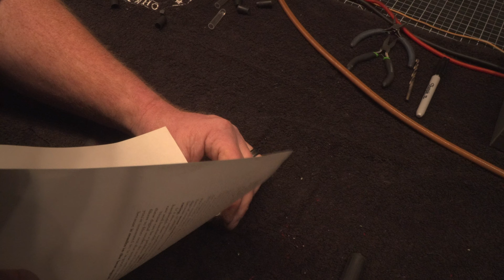For Mr Black, Now its done!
Listen ad-free with YouTube Premium
Song
Hellraiser (30th Anniversary Edition)
Artist
Ozzy Osbourne, Lemmy Kilmister, Motörhead
Writers
Zakk Wylde, Ozzy Osbourne
SME (on behalf of Epic/Legacy); ARESA, UMPI, MINT_BMG, BMI - Broadcast Music Inc., LatinAutor - PeerMusic, LatinAutorPerf, CMRRA, BMG Rights Management (US), LLC, Abramus Digital, and 12 Music Rights Societies